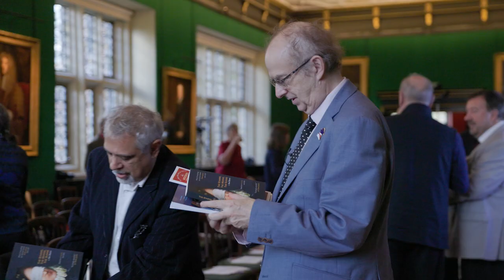The De Vere Society Highlights